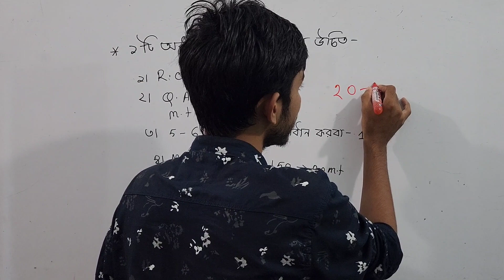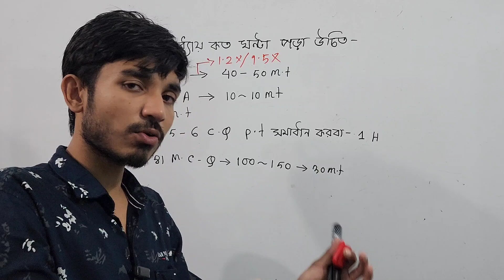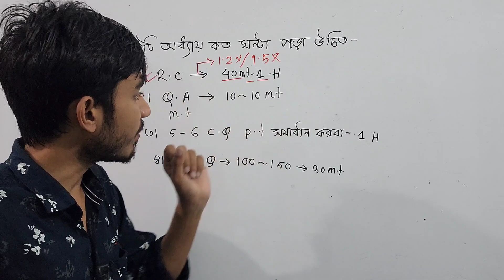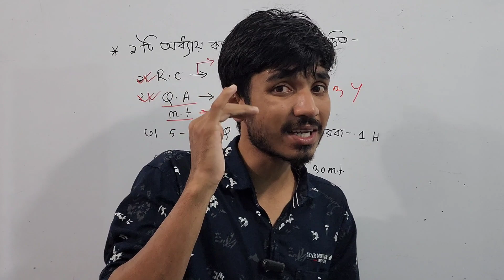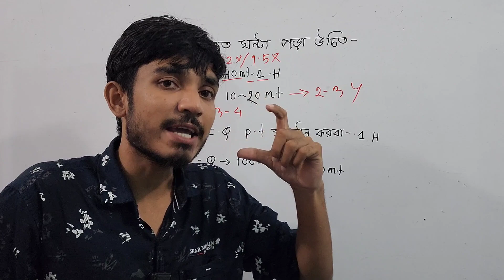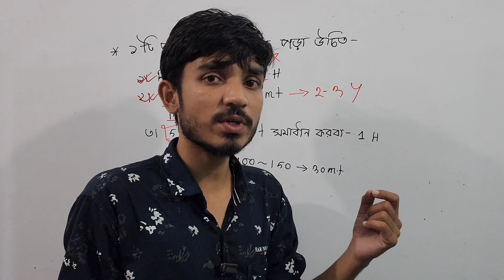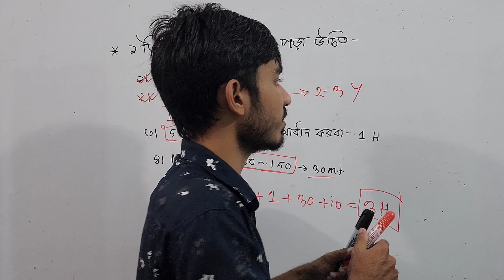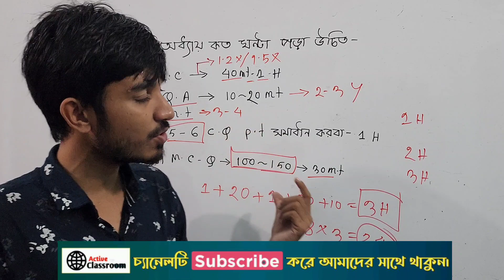১টি অধ্যায় কত ঘন্টা পড়া উচিত | Study Tips & guideline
১টি অধ্যায় কত ঘন্টা পড়া উচিত | Study Tips & guideline